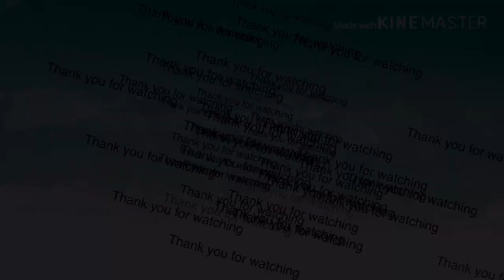FIL-ARAB / VLOG # 39 : Finally I do my hair cut and we visit Dubai Water Canal